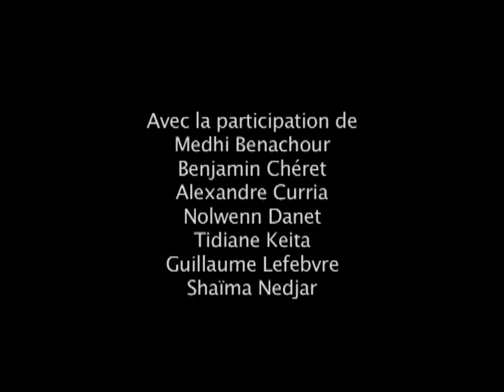Courts en Pâte Volume 2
Deux stages d'initiation au cinéma d'animation ont été organisés par le Club de l'Image de la Mairie de Saran (service jeunesse) en avril et octobre 2006. Les jeunes participants ont pu s'essayer au cinéma d'animation en créant des personnages en pâte à modeler et en écrivant un très court scénario.